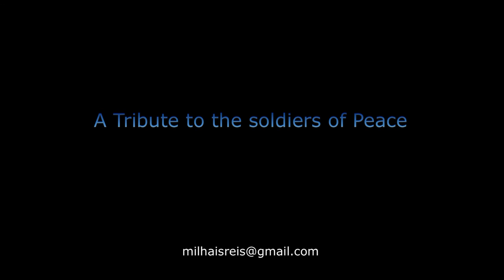50 SHADES of WAR - by FERNANDO MILHAIS ( milhais reis )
Autor das 50 pinturas/retratos e filme: Milhais Reis
"Tributo aos Soldados da Paz"